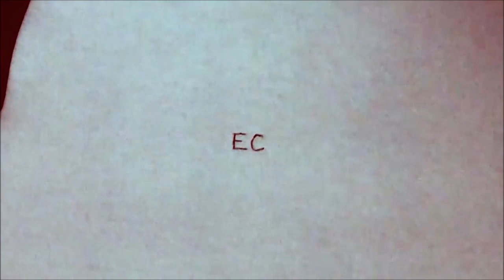[free] midwest emo, american football type beat no drums - down (prod. irby)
free for NON PROFIT ONLY, must credit in the title (prod. irby)
all guitar and bass done by me
lease/exclusive REQUIRED for monetization and upload to streaming services
135 bpm, f major
original video by ec melodi